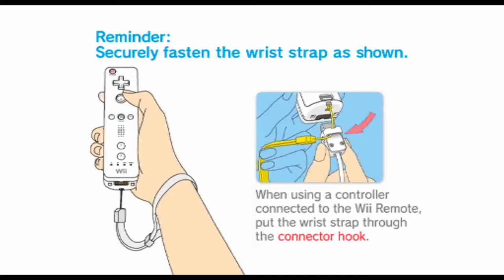Mario Strikers Charged(PlayThrough Chapter 1 FireCup)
We are starting a series of Mario Strikers Charged. here we bring you chapter 1 of the fire cup. hope you guys enjoy this series. would be great if you can leave us a like and subscribe to our channel. to bring you more of this amazing game.